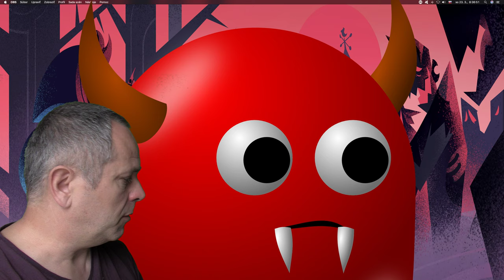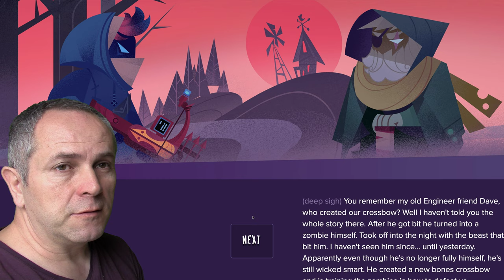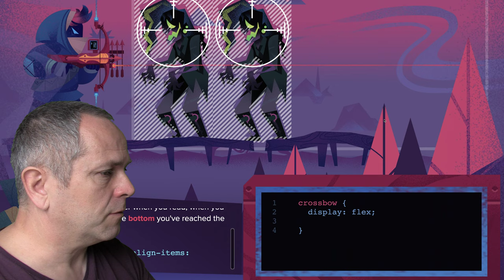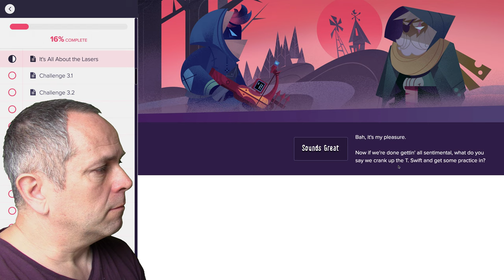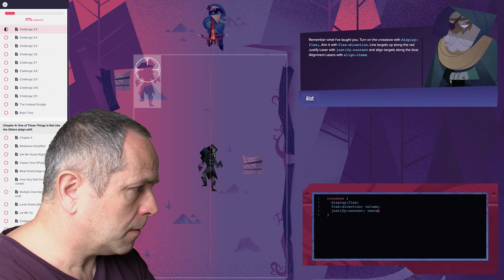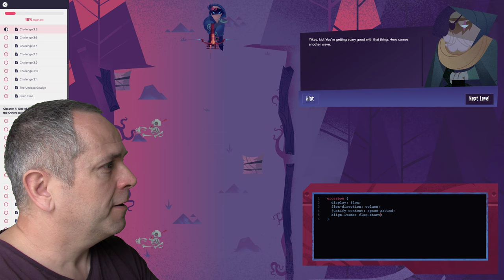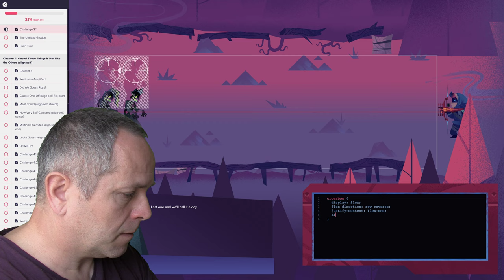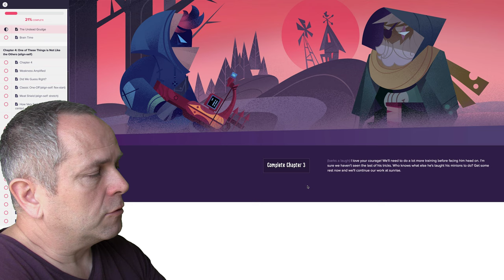🧟‍♀️ 1216 align-items - Pružní zombíci - Flexbox slovensky